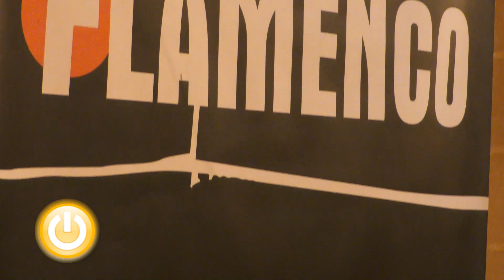La Chispa inicia el Flamenco en la Plaza Alta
La cantaora daba comienzo al ciclo de 2023 de esta actividad que traerá a grandes figuras del flamenco de nuestra región al Espacio Cultural Santa Catalina y la Plaza Alta.